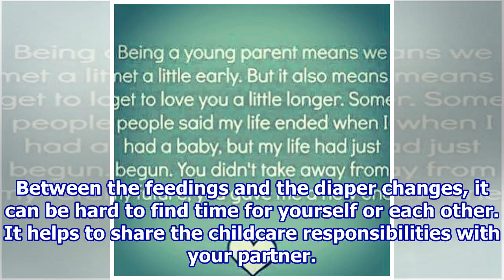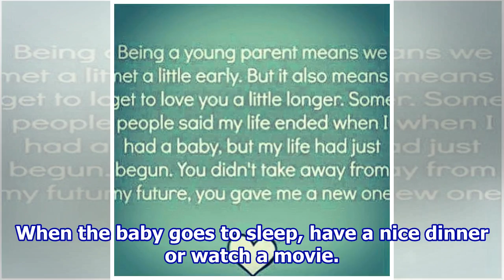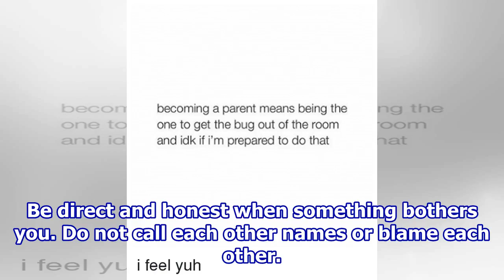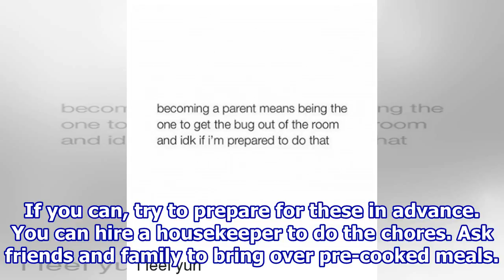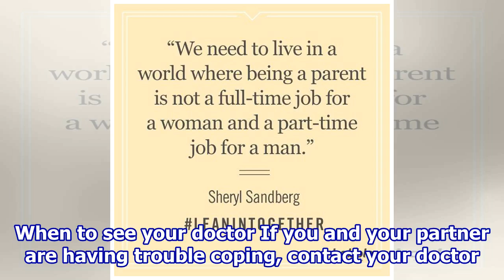Becoming Parents: What It Means for Couples